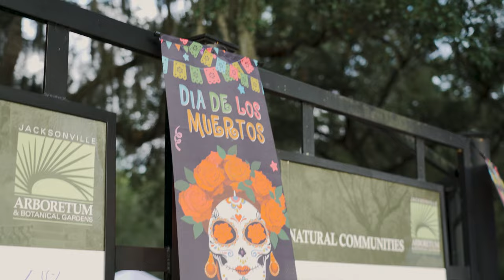2022 Day of the Dead Lantern Festival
Day of the Dead Festival at the Jacksonville Arboretum & Botanical Gardens.